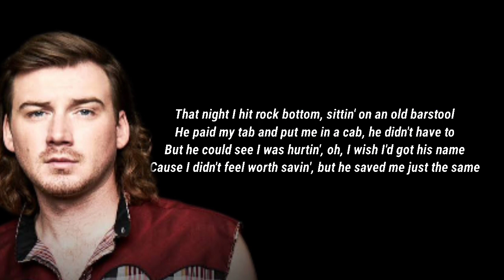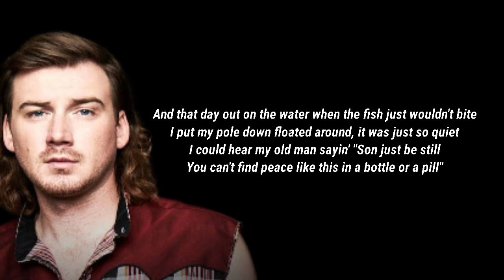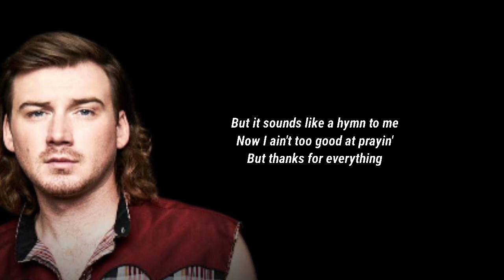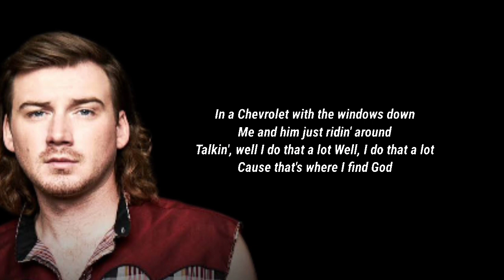Larry Fleet - Where I Find God (feat. Morgan Wallen) (Live)